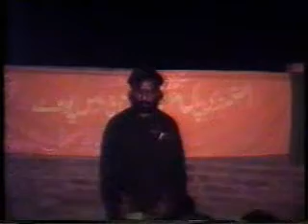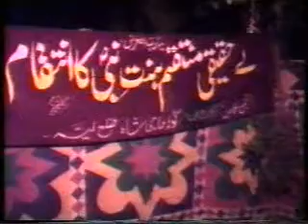BABA REHMAT HAY SARAY ALAM DI